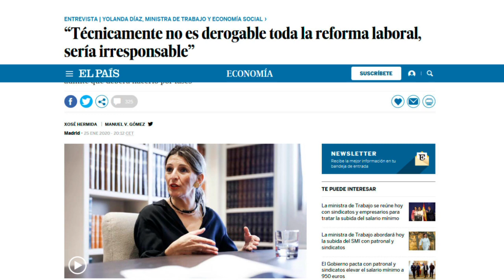Entrevista a Xabier Arrizabalo: ¿Qué pasó con la promesa del Gobierno de derogar la reforma laboral?